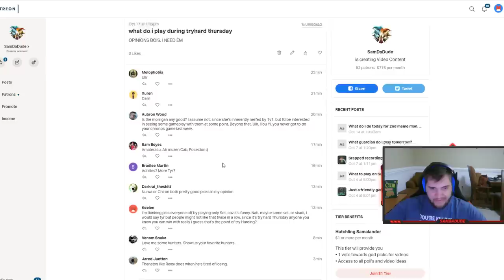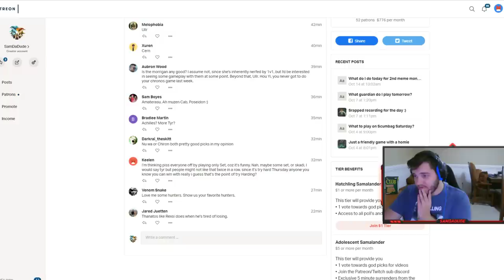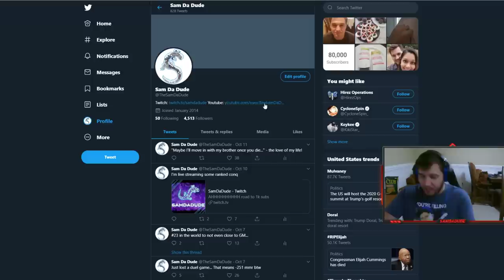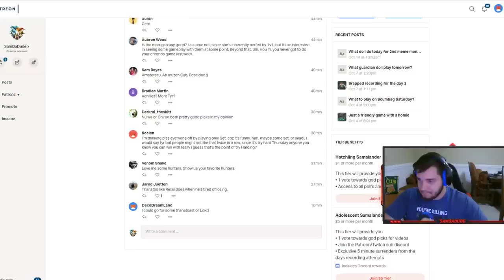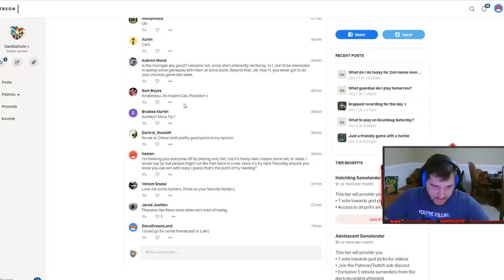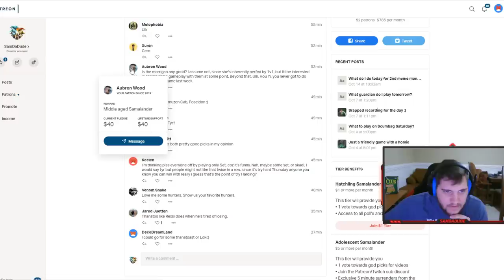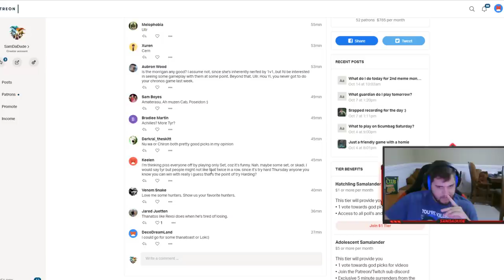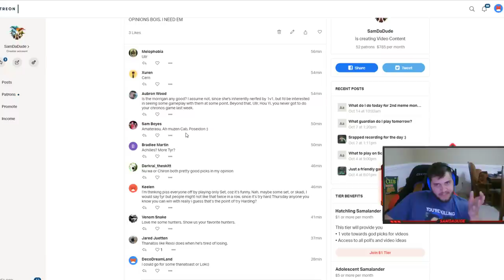Try-hard Thursday - THESE ARE THE 3 BEST GODS IN DUEL! - Grandmasters Ranked 1v1 Duel - SMITE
Special Thanks To: Anthony, lilcals, Mark, Melophobia, OP god, Ray, RenP, Venom Snake, Zachary, Bradlee, Mike, Aubron, Corey, Dakota, Darkrai, Exloki, GiTsticker, Matt, Sam, Sean, Xuren, Zombie, OnlyShelton!